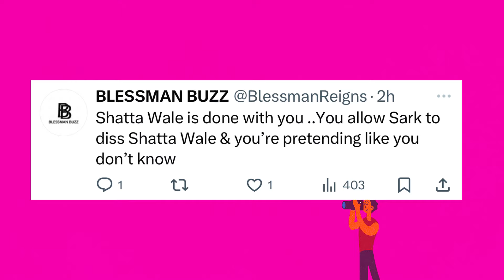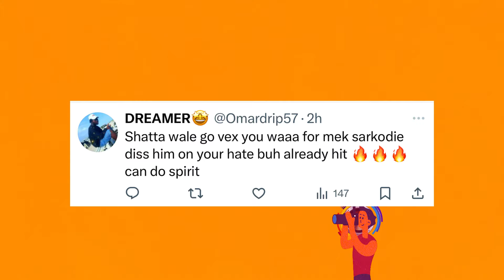Jay Bahd Is a Sell-Out! - Shatta Wale's Fans Attαcks Jay Bahd As He Reαcts To Sarkodie D!ss To Him